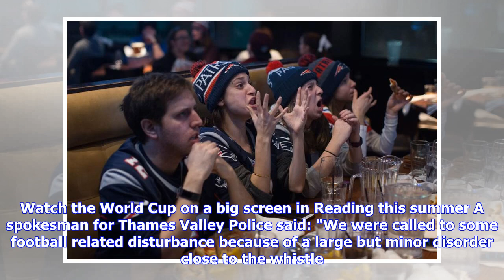Reading street shut down after fans celebrate England win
Six police hatchbacks and a police van in Blagrave Street, Reading town centre. Credit: getreading Police were forced to shut down part of Reading town centre after football fans celebrated England's win over Tunisia by dancing in the streets. Harry Kane's stoppage time winner saw crowds flood into Friar Street in Reading, Berkshire on Monday, June 18. Buses had to be diverted after police officers cordoned off Blagrave Street at around 9pm to keep people safe and disperse the crowds. Six police...